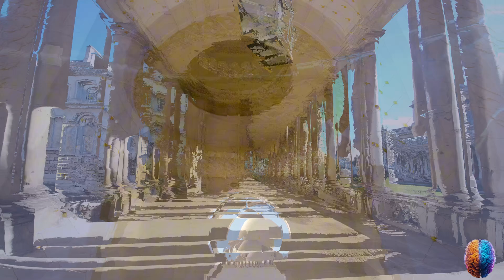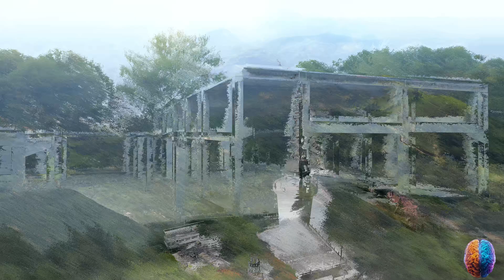Neuroarchitecture: Brain, Space, and Well-Being Deep Dive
This deep dive explores the fascinating field of neuroarchitecture—how architectural design impacts the brain, emotions, and well-being. The discussion highlights embodied simulation, mirror neurons, and the brain's processing of spaces through regions like the anterior cingulate cortex and parahippocampal place area. Topics include the effects of light, color, and cognitive mapping on health and navigation, biophilic design's integration of nature, and the use of VR in inclusive architectural planning. The conversation also touches on ethical considerations and the potential for neuroarchitecture to enhance mental and emotional well-being while promoting equitable access to its benefits.

Sources:
Neuroarchitecture: How the Perception of Our Surroundings Impacts the Brain - PMC
Architecture and Mental Disorders: A Systematic Study of Peer-Reviewed Literature - PubMed
Psychology of Space: How Architecture Impacts Human Behavior
The Cognitive-Emotional Design and Study of Architectural Space: A Scoping Review of Neuroarchitecture and Its Precursor Approaches
Frontiers | The Embodiment of Architectural Experience: A Methodological Perspective on Neuro-Architecture